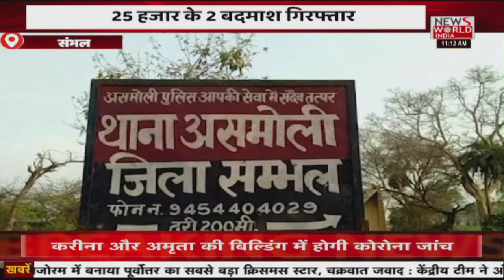News World India Live : उत्तर प्रदेश की खास खबरें | Latest News | Hindi News | Breaking News